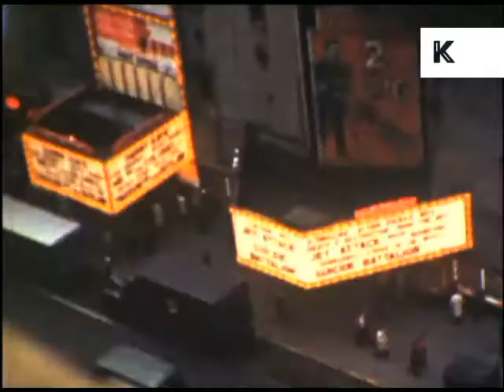1950s New York, Evening, Times Square, Broadway, Home Movie Footage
From the Kinolibrary archive film collections. To order the clip clean and high res Clip ref WA38

Unseen home movie footage showing late 1950s New York, Manhattan in the evening, Times Square and Broadway street scenes